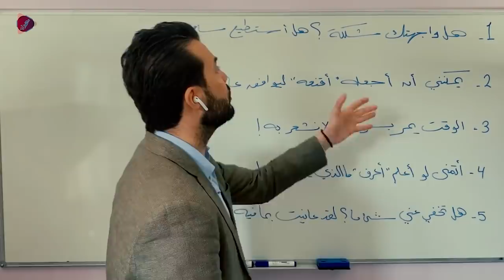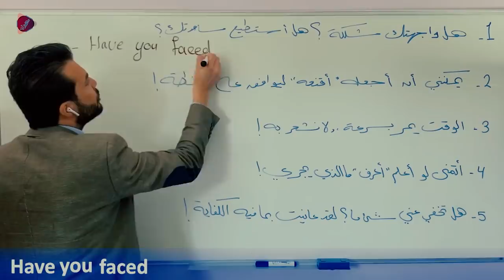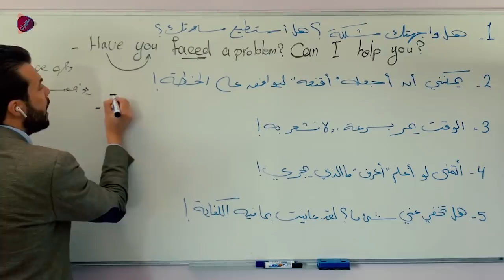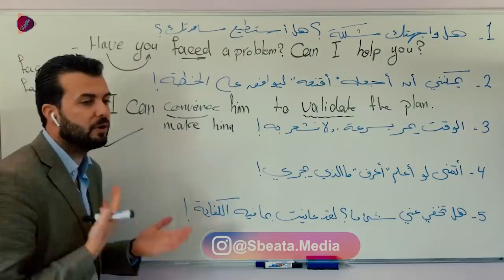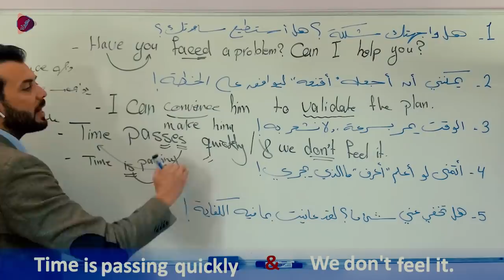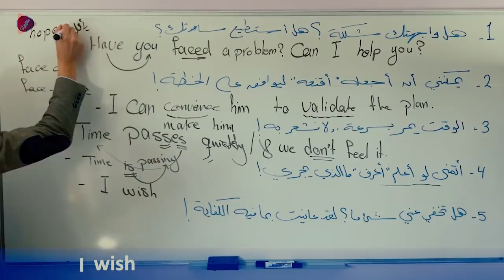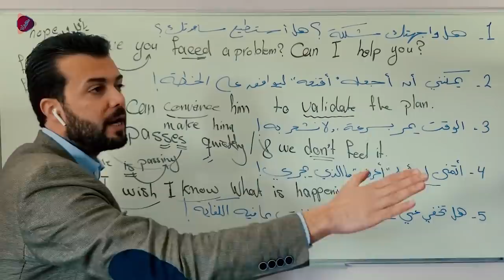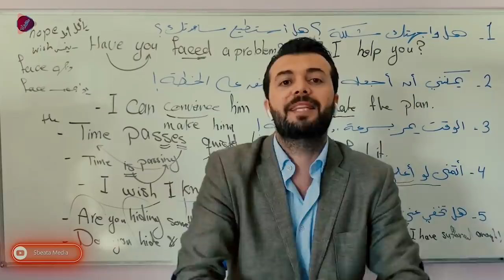فرجينا عضلاتك بالانجليزي وحل هالتمرين صح!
هذا هو افضل تمرين على الاطلاق لتعلم الانجليزية
فهو يشمل جميع المهارات: الترجمة والقراءة والكلمات والجمل والقواعد والحديث
لا تحكي انجليزي اذا ما بتعرف هالجمل
اصدمهم زي الأسد بمستواك بالإنجليزي بهالتمرين